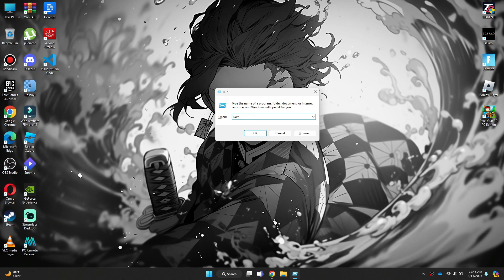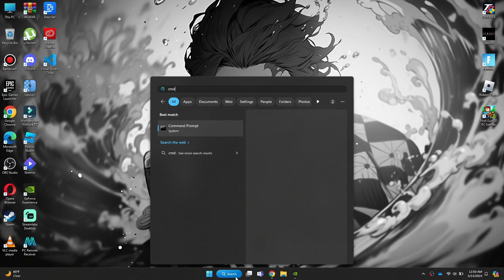NVIDIA GeForce NOW Login Problem | How To Fix (2025)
In this tutorial, we'll show you how to troubleshoot and fix the login problem with Nvidia GeForce Now. If you're experiencing issues with the login button not working or encountering a Nvidia login problem, we've got you covered. Follow along as we walk you through the steps to resolve the Nvidia GeForce Now login problem.